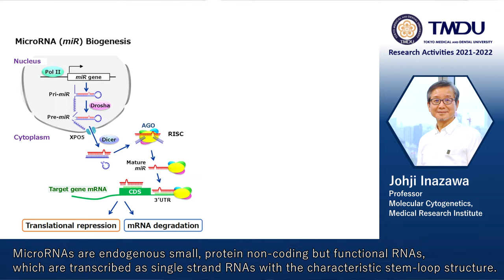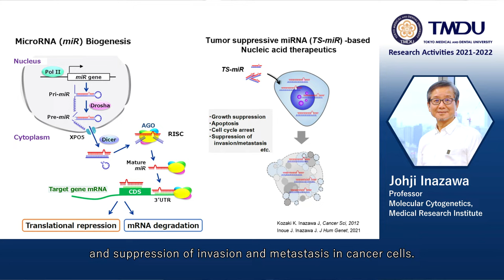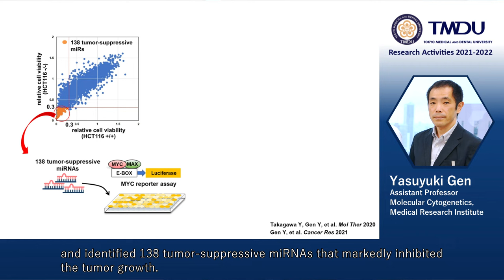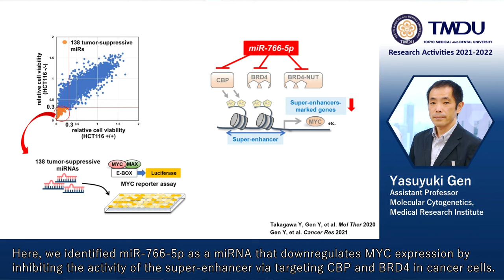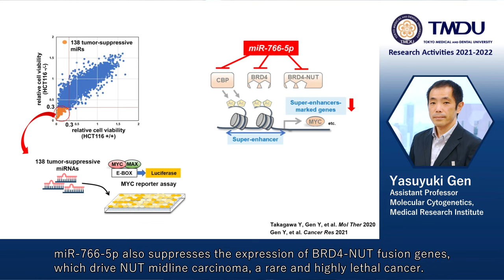TMDU Research Activities 2021-2022 by Johji Inazawa & Yasuyuki Gen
Super-Enhancers: The Villain Fueling Certain Cancers by Johji Inazawa & Yasuyuki Gen, Department of Molecular Cytogenetics, Medical Research Institute, Tokyo Medical and Dental University (TMDU)

Paper Information
miR-766-5p targets super-enhancers by downregulating CBP and BRD4

Yasuyuki Gen, Tomoki Muramatsu, Jun Inoue and Johji Inazawa

Publication: Cancer Research
Publication Date: 2021 Aug 5.